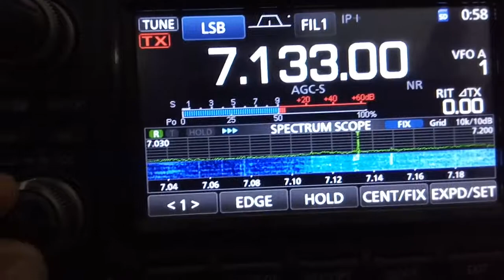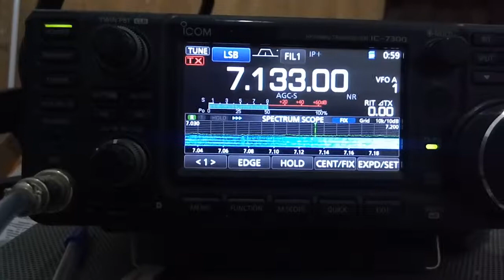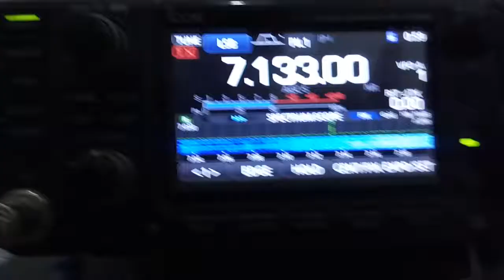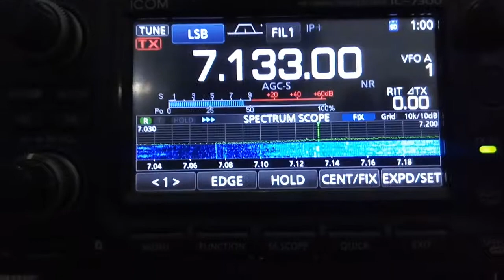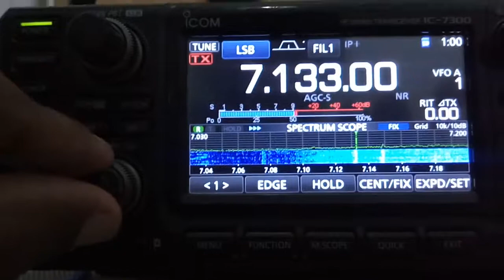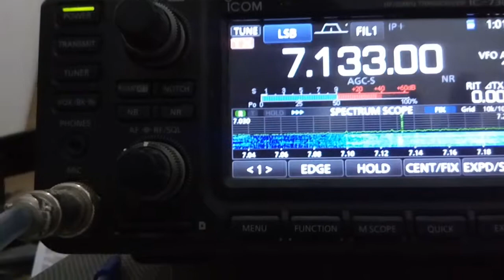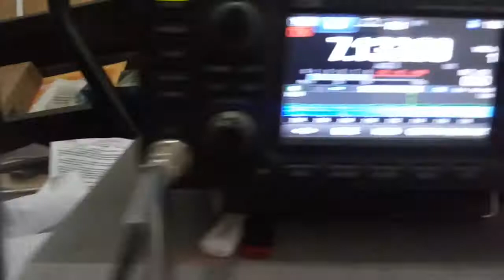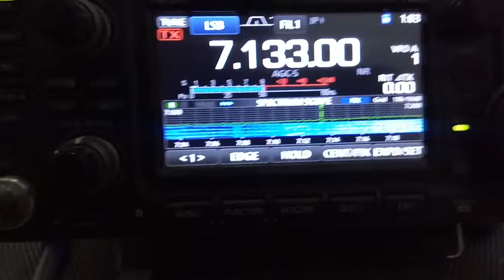Radioamadorismo. Contato com RZ3AH. Moscou